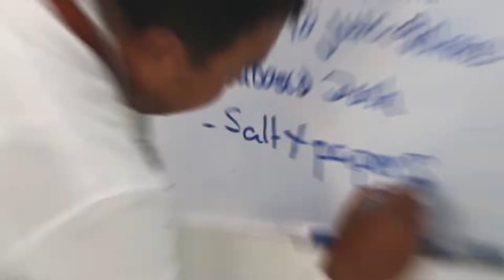C003 សកម្មភាពសិក្សាជំនាញវគ្គខ្លី ស្រាក្រឡុង នៅរាជបណ្ឌិត្យសភាកម្ពុជា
Welcome to Share Video Cambodia, the channel where you can find amazing videos about the culture, nature, and people of Cambodia. Whether you are interested in learning about the history, cuisine, or traditions of this beautiful country, or you want to see stunning scenery, wildlife, and attractions, this channel has something for you. Join me as I share my experiences and insights from traveling and living in Cambodia, and discover the wonders of this Southeast Asian gem. មជ្ឈមណ្ឌលបណ្តុះបណ្តាល និងស្រាវជ្រាវនៃរាជបណ្ឌិត្យសភាកម្ពុជា៖
សកម្មភាពសិក្សាជំនាញវគ្គខ្លី ស្រាក្រឡុង នៅរាជបណ្ឌិត្យសភាកម្ពុជា

- គ្រប់គ្រងការបណ្តុះបណ្តាលផ្នែកឧត្តមសិក្សា និងក្រោយឧត្តមសិក្សា
- គ្រប់គ្រងការបណ្តុះបណ្តាលផ្នែកបច្ចេកទេសនិងវិជ្ជាជីវៈ
- គ្រប់គ្រងការបណ្តុះបណ្តាលភាសាបរទេស
- សម្របសម្រួលការស្រាវជ្រាវ និងគ្រប់គ្រងលទ្ធផលស្រាវជ្រាវ និង
- សហការនិងចាត់ចែងការបកប្រែឯកសារសំខាន់ៗពីភាសាបរទេសមកភាសាខ្មែរ
🎬 Software Video Editing : Adobe After Effects Pro CC
📷 Software Photo Editing : Photoshop CC
🎬 Software Live Steam: OBS Studio